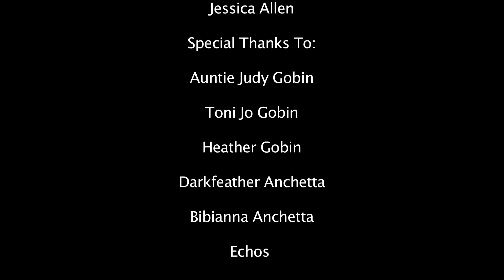Project 562 Tulalip Road Stories, Volume 3: Gobin Family Weavers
Project 562 heads home for some family bonding with the Gobin Family Weavers.